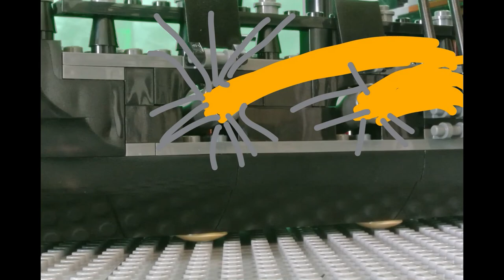Lego Jurassic World Fallen Kingdom Mash-up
It's been 3 years since the theme park & luxury resort Jurassic World was destroyed by dinosaurs out of containment. Isla Nublar now sits abandon by humans while the dinosaurs fend for themselves in the jungles. When the island's dormant volcano begins roaring to life, Tony Stark (Robert Downey Jr.) & his new team of the Avengers; Hermione, Owen, Ron, Peter & their new allies; Ginny Weasley, Dusty Crophopper & Blade Ranger as they mount a campaign to rescue the remaining dinosaurs from the extinction-level event from fighting lava monsters to a giant megalodon shark attack. Meanwhile, Captain Jack Sparrow (Johnny Depp) is haunted by his old rival Captain Salazar and a crew of ghost pirates to kill every pirate of the seven seas.